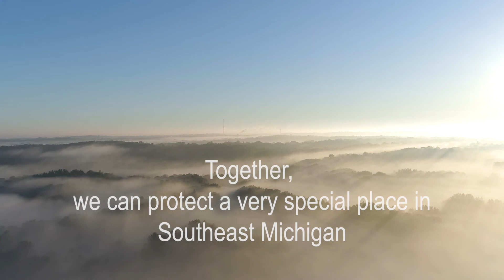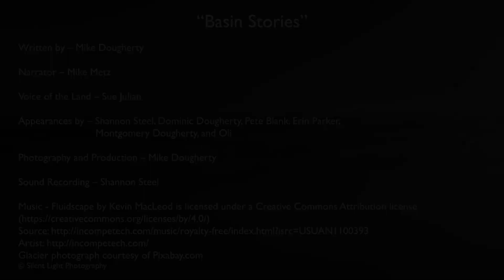Help Prevent an Extinction in Your Michigan Backyard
Big Help for a Little Butterfly! A fen wetland in Southeast Michigan is home to the federally endangered Poweshiek Skipperling Butterfly. North Oakland Headwaters Land Conservancy (NOHLC) has kicked off a campaign to preserve the fen habitat in an effort to help save this vanishing species which number less than 100 in the world. Check out the natural beauty of this Incredible wetland and join the preservation effort.